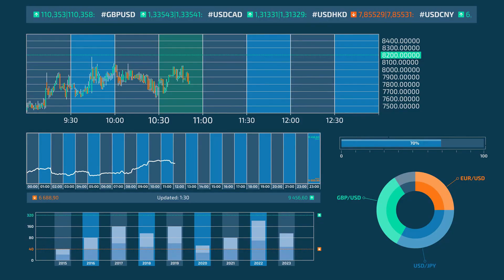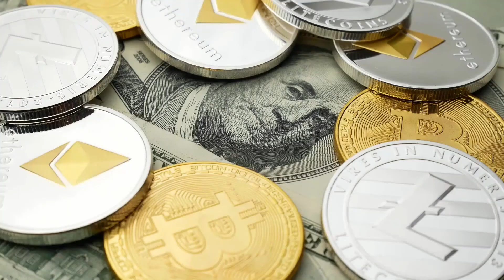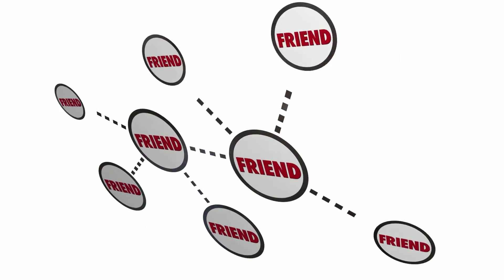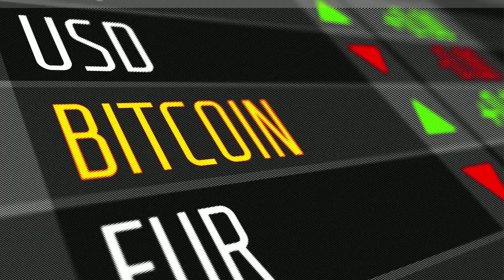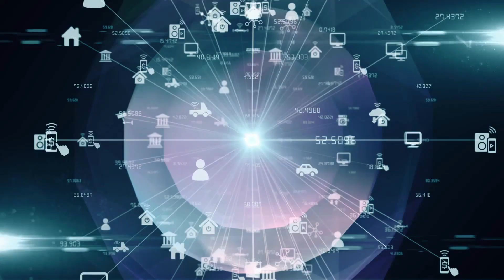Bitcoin Cash | How Bitcoin Cash works and how it differs from Bitcoin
👉Is it true that Bitcoin Cash is an upgrade of Bitcoin?
👉Why Bitcoin Cash is so great to know and to use?

In today's episode, the Finance Trigger will show you how great Bitcoin Cash is and how you can use it for your daily life.

✅You are getting started with Bitcoin Cash,  and you are wondering how to use it. Bitcoin Cash created a need to accomodate an increasing count of transactions per second. Bitcoin Cash supporters compared to Bitcoin, were more enthusiastic to a medium of exchange function.

👉👉If you want to know more stay with us until the end of the video.👈👈

✔If you already know what is the stock market, discover very useful TIPS from WARREN BUFFET.

✔Are you interested to learn more about Bitcoin and Cryptocurrencies❓

↪️Set up an account with Coinbase⤵️?